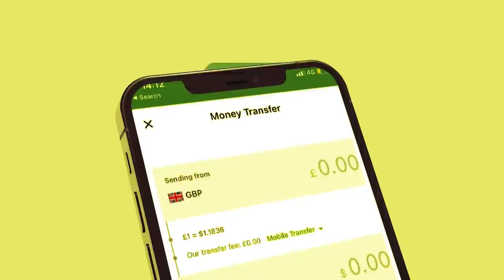Xog Jabkii Siyaasi yiinta Reer Laascanood oo noqday Calooshi U shaqayste? Weerarka Xaglo Ku qaaday?